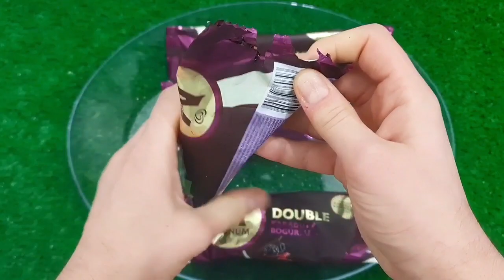NEW COLORS COLORFUL MAGNUM ICE CREAM VS MEAT GRINDER NEW VIDEO